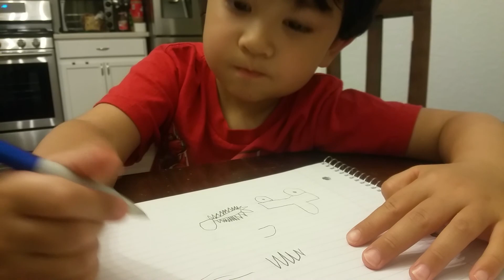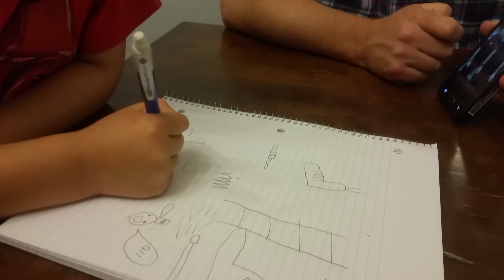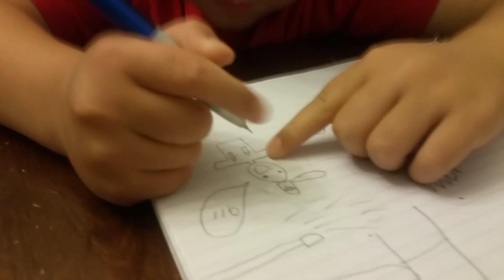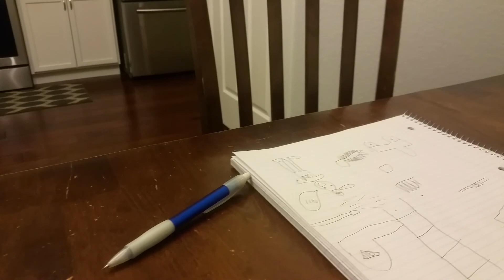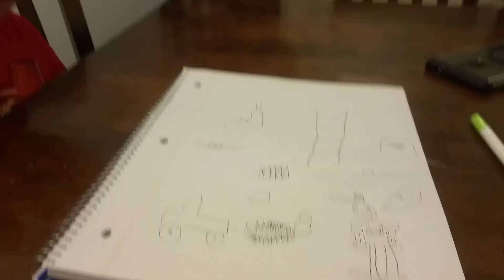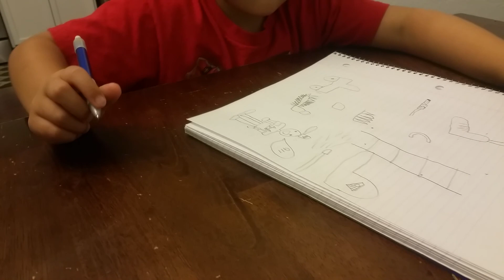Caleb telling us about his very FIRST FIELD TRIP to the Castle Rock Fire Station on 080718 @ 5y 5m